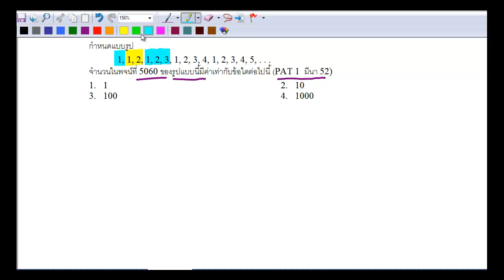ลำดับอนุกรม ข้อ 4 Pat1 มีนาคม 52 ข้อ 46